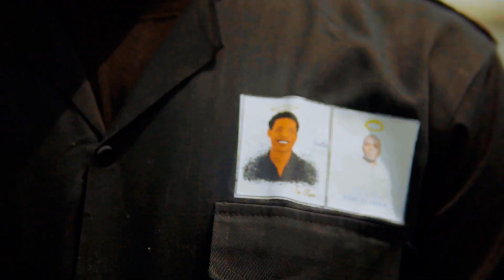Malaika by Thomson ft FICA Magic RTC Music (in loving memory of Tuyishime Innocent and Nshuti Abdou)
rtctvimpamyabumenyi RIP brothers